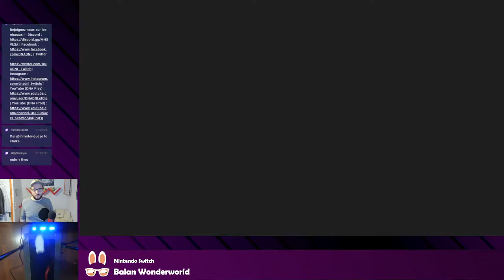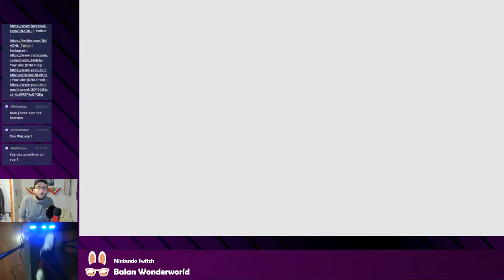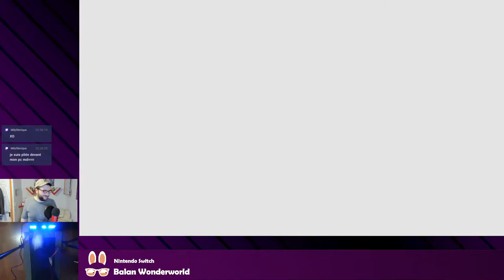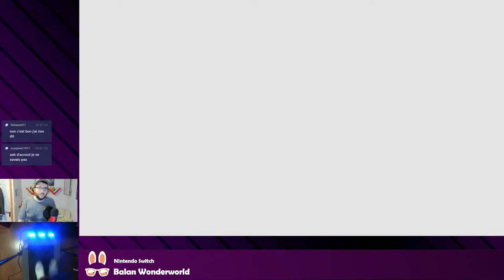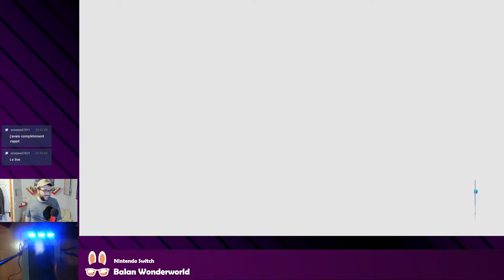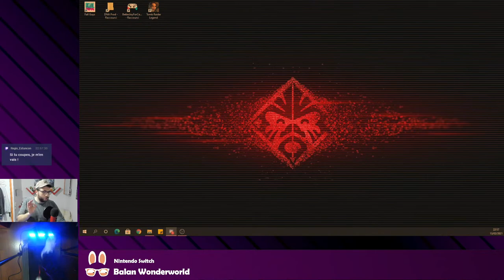On teste la démo Switch de Balan Wonderworld... en marchant !